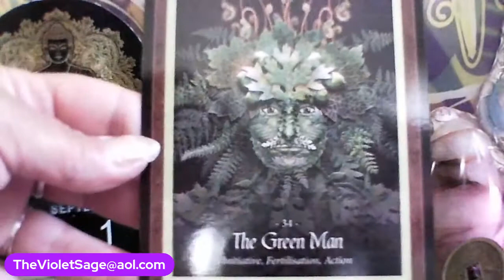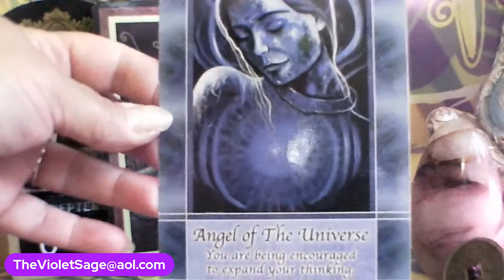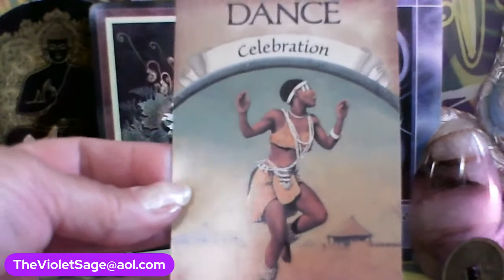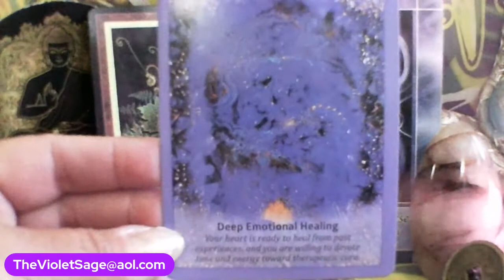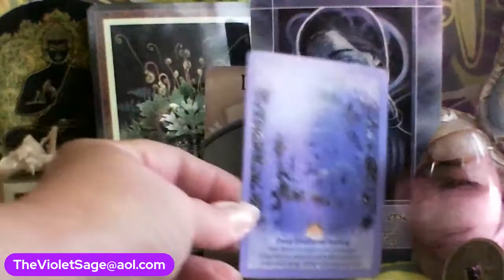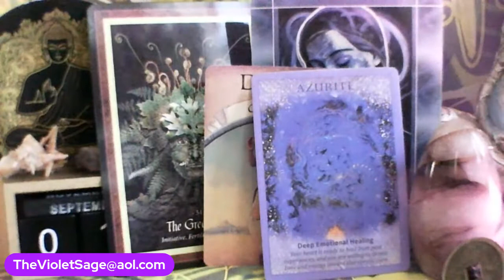OPHIUCHUS Horoscope for SEPTEMBER 2021 "TRY SOMETHING NEW" Psychic Tarot By Jade The Violet Sage